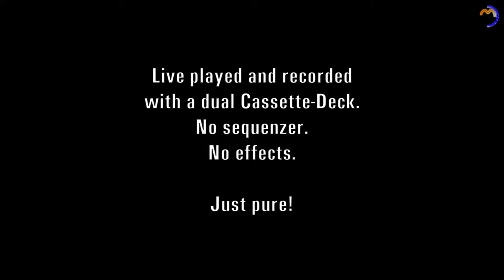"OP (Short Version)"on CASIO VZ-1, - (No effects - no sequenzer - just pure!) [Vinatge Synths].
This is an old dark and melancholic composition of mine on the CASIO VZ-1 Synthesizer in 1989.
I didn't have a sequencer or multitrack recorder yet. So I recorded it live over and over again on a double tape deck.